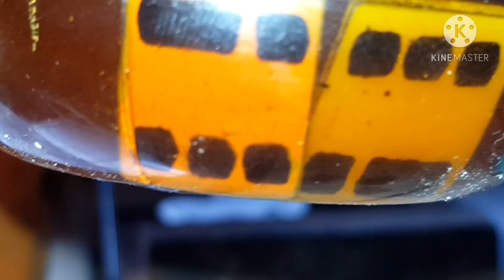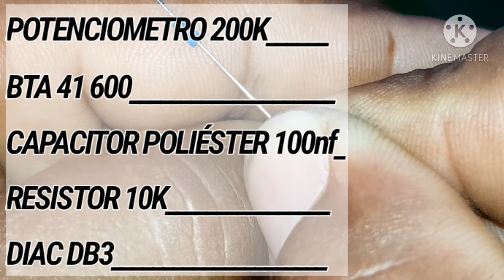como fazer regulador de tensão caseiro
Nesse vídeo eu ensino o passo a passo de como construir um Dimmer regulador de tensão variável AC 5,080 watts em 127v, e 8,800 watts em 220v, o mesmo é ideal para controlar rotação de motores rotativos como,
ventiladores, furadeiras, Makita, lixadeira, esmerilhadeira, entre outros, também serve para regular a temperatura de resistências como de chuveiro elétrico, seladora de embalagens, forno elétrico, ferro de solda, lâmpadas incandescentes, etc.

 Materiais e componentes utilizado para a construção deste dimmer,

1 Triac BTA 41 600B,
1 Potenciómetro B200K,
1 Diac DB3,
2 Capacitor poliéster 100nf 400v,
1 Resistor 10k 5±%,
placa de fenolite para circuito impresso.

o dimmer é um dispositivo amplamente utilizado para o controle de tensão elétrica, permitindo a variação da potência entregue a diferentes equipamentos. Sua principal função é controlar a intensidade luminosa de lâmpadas, possibilitando ajustar o brilho de acordo com a necessidade do ambiente, proporcionando economia de energia e aumento da vida útil das lâmpadas.

Além disso, o dimmer também pode ser utilizado em outras aplicações, como no controle da tensão de entrada de transformadores. Ao regular a tensão de entrada, é possível controlar a tensão de saída, o que é bastante útil em aparelhos como pirógrafos, que precisam de um controle preciso para a queima de madeira e outros materiais.

Outras aplicações comuns para dimmers incluem:

Chuveiros elétricos: onde o dimmer pode regular a temperatura da água, ajustando a potência utilizada pelo aquecedor.

Seladoras de embalagens: ajustando o nível de aquecimento, pode-se melhorar a eficiência no fechamento de embalagens.

Ventiladores: permite o controle da velocidade das pás, oferecendo um ajuste personalizado para o conforto.

Portanto, o dimmer é um dispositivo versátil que não se limita ao controle de iluminação, podendo ser aplicado em diversos tipos de equipamentos que exigem ajuste de potência ou tensão.
 O dimmer é um regulador de tensão variável, e não fixo,  Como você pode observar nas informações acima, Ele pode ser usado para controlar vários eletrônicos, desde que sejam AC, Vale informar que este regulador não funciona em corrente contínua, portanto não dá para utilizá-lo como fonte de bancada, carregador de baterias, ou coisa do tipo...